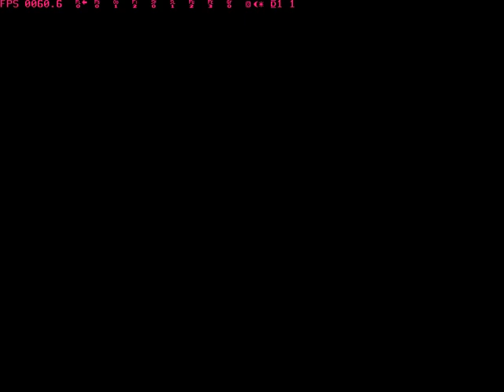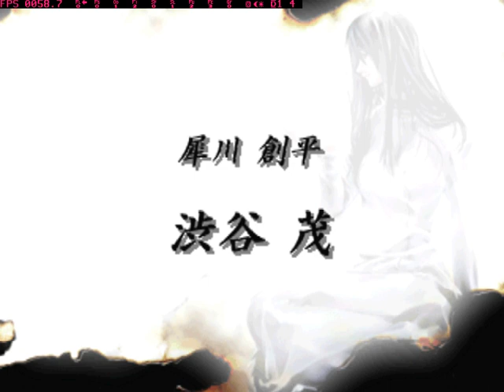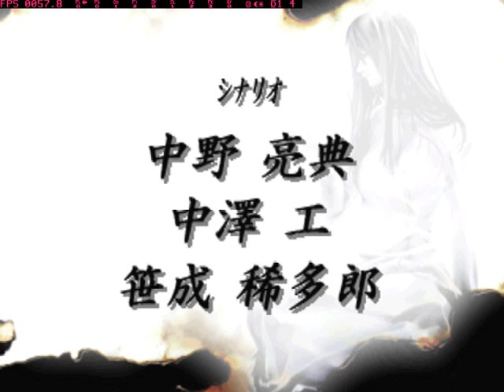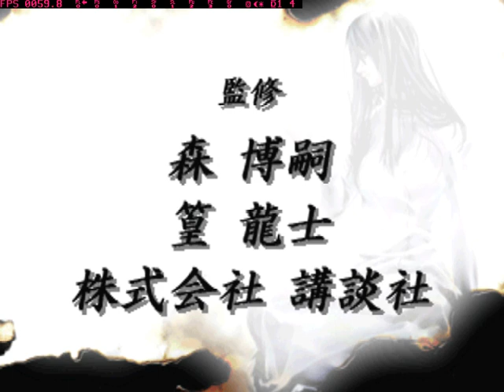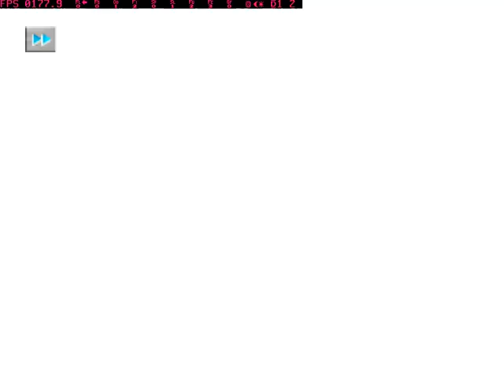[PS1]Everything Becomes F COMPLETE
ending and staff roll / Subete ga F ni Naru